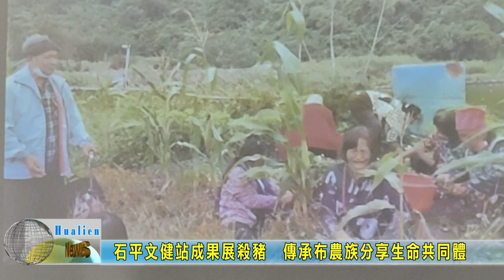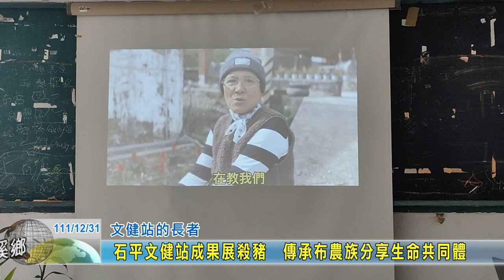20221231 04 石平文健站成果展殺豬 傳承布農族分享生命共同體